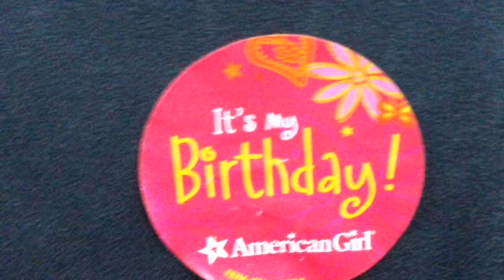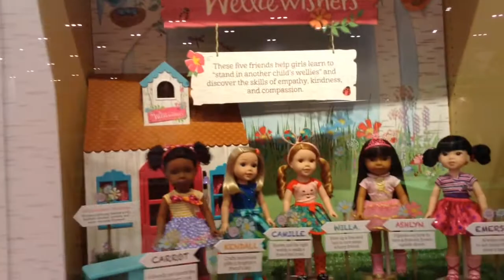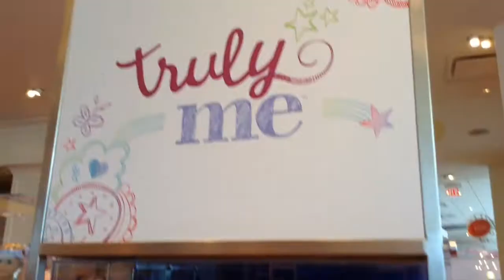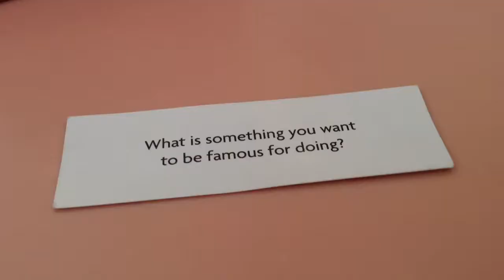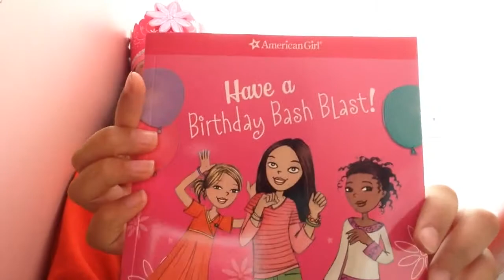Going To The American Girl Doll Store In Boston!